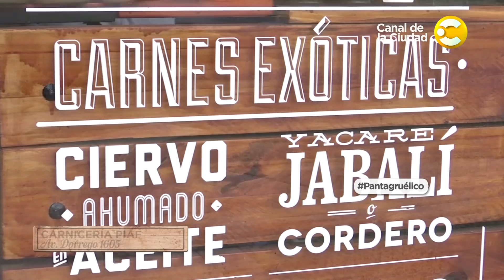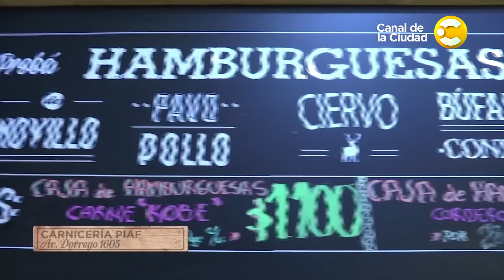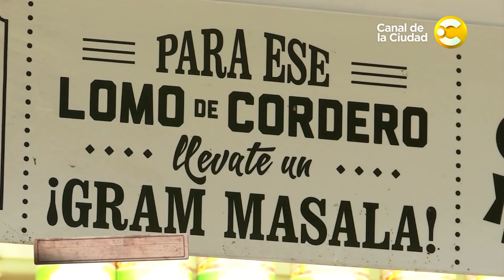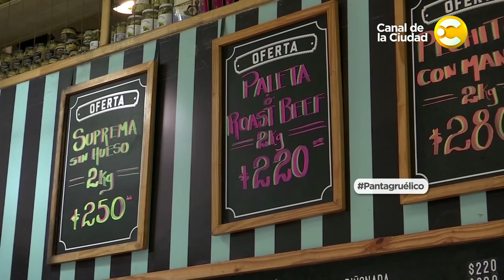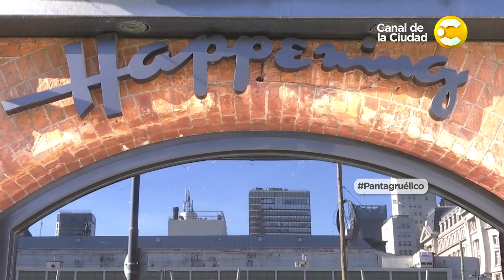Conocemos una carne poco comida por los argentinos el Cordero en Pantagruélico Parrillas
Nos metemos en el mundo de una carne poco comida por los argentinos pero muy valorada en el campo y en algunas parrillas gorumet: el cordero. Muy detrás de la carne de vaca, pollo y cerdo, su promedio de consumo anual per cápita no llega al kilo. Diego visita otra vez PIAF, donde el carnicero Hernán Méndez le muestra distintos tipos de cordero y todas las posibilidades gastronómicas que ofrece este animal. A la hora de probar, vamos a dos parrillas que sirven increíbles platos con cordero: Fervor, en Recoleta, y Happening en Puerto Madero. En cada uno de los restaurantes Diego entrevista a los parrilleros y a los encargados de que todo funcione a la perfección.